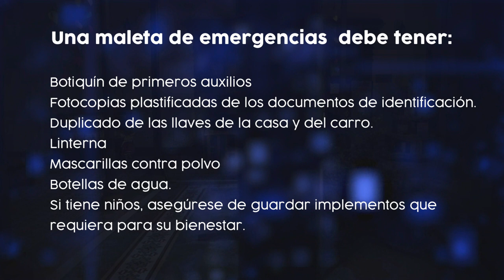Qué hacer en CASO de TEMBLORES de TIERRA [Con Seguridad] Telemedellín